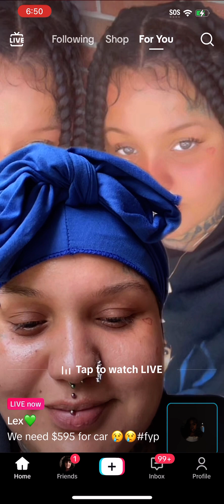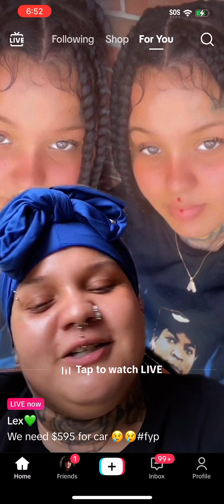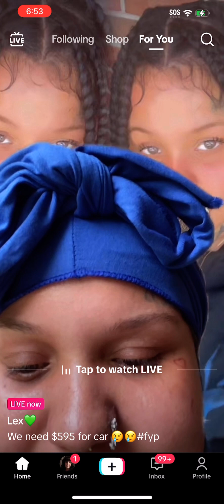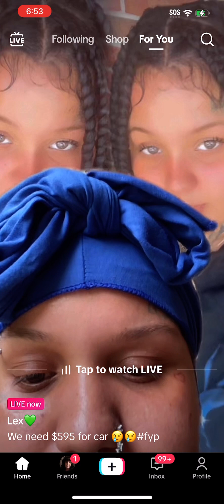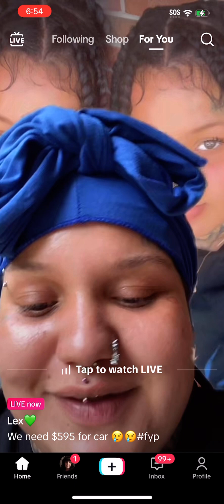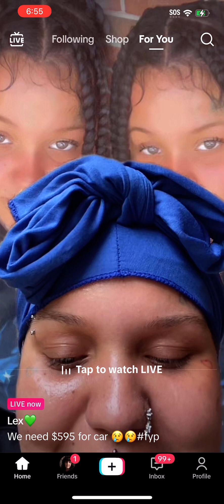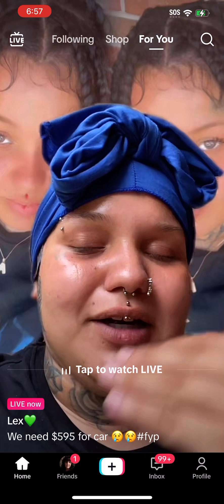Lex Begging for a Car 5/08/24